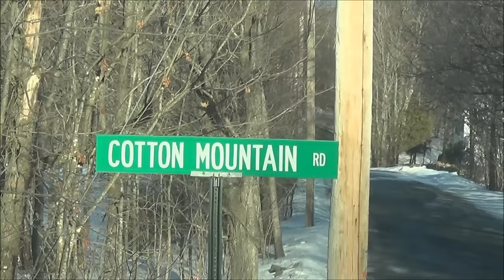Cusk Line Check and a Scenic View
Late morning start checking my cusk lines due to the eventful night watching the super bowl. Go Patriots! My apologies for the wind.